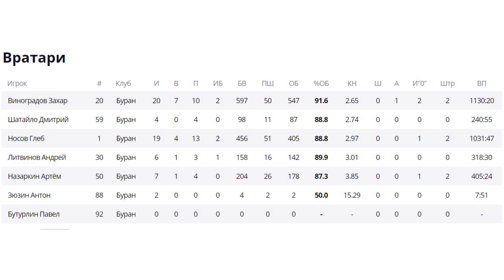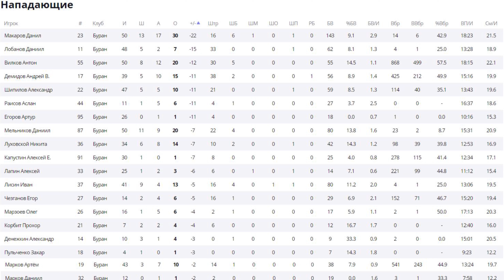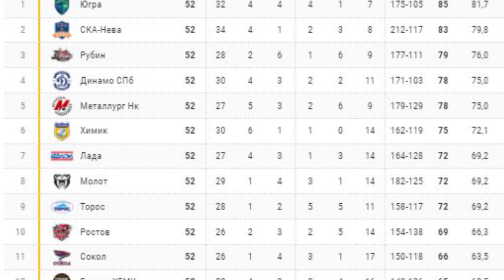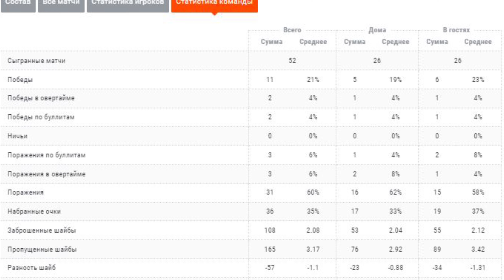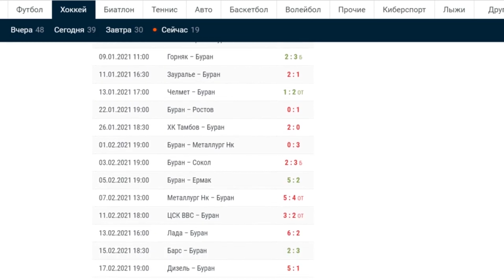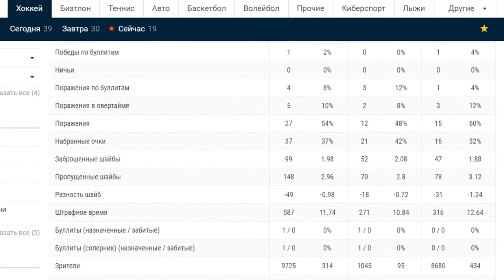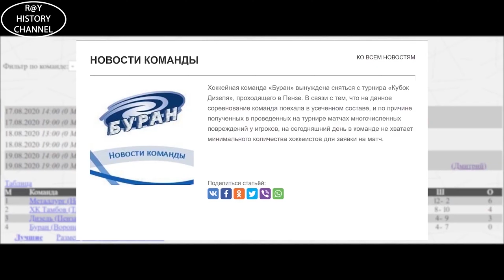Итоги сезона Бурана 2021/2022